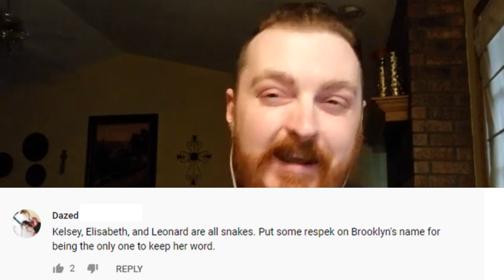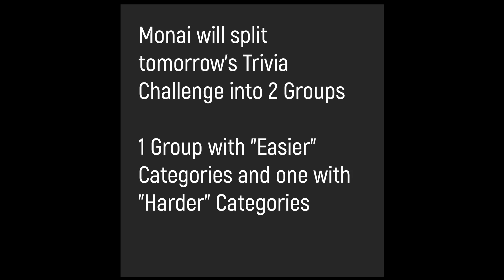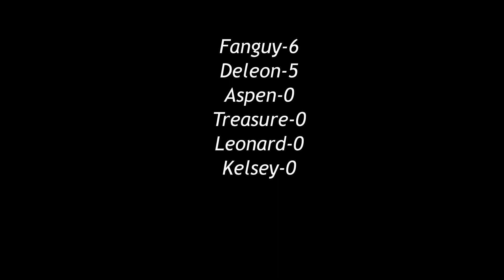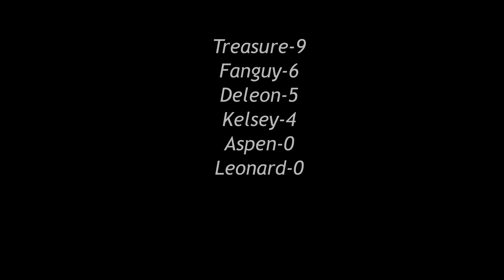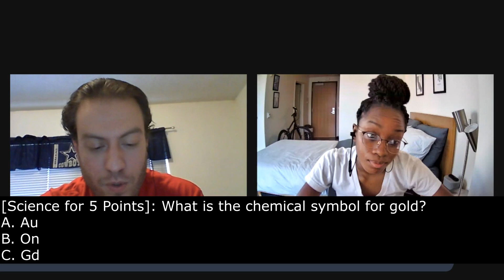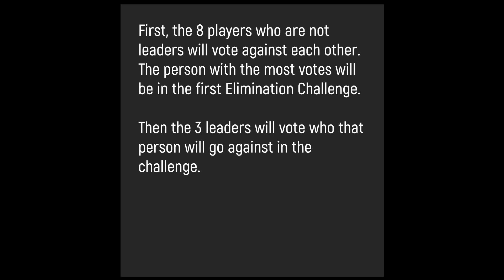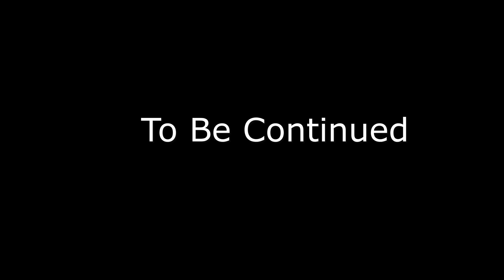The Online Battle 1 Premiere: I'm Going to Stay Royalty